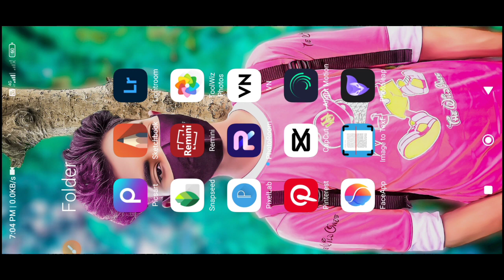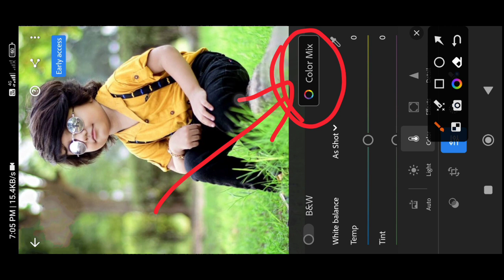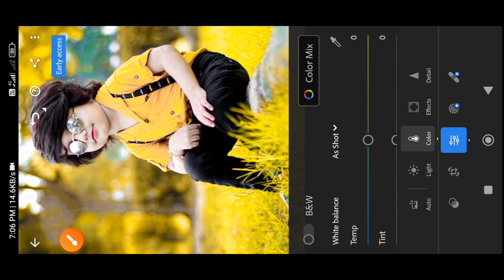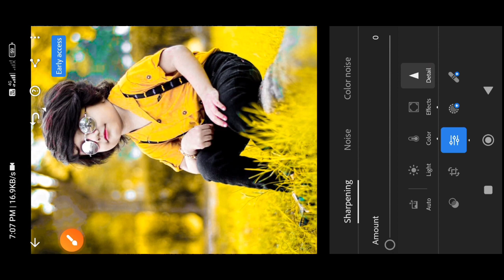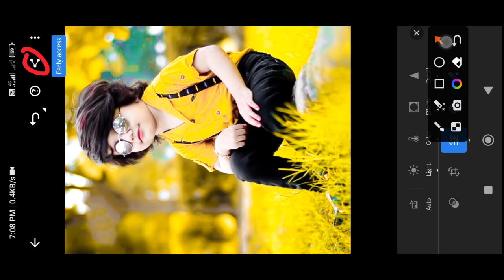yellow ton colour grading photo editing l yellow ton effect photo editing l photo editing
yellow ton colour grading photo editing
yellow ton effect photo editing
photo editing
lightroom editing
photoshop editing
lightroom yellow moody photo editing
colour grading photoshop
lightroom yellow tone editing

Photo ko Gora Kaise Banaye | Picsart me photo White face Kaise Karel step by step PicsArt editing | how to make skin white | Clean face | Hide pimples Make smart face I editing in Picsart | Picsart editing tutoriall All Tips Step By Step | Mobile Retouch Editing Tutorial | best editing tutorial | New Stylish Editing Clear face Straight Hair Style Stylish Look IPicsArt Photo Manipulation| Face Smooth Photo Editing Tutorial Step by Step In Hindi | How to Whiten or Lighten Skin in Picart | Change Face Color From Dark to White Tutoriall PicsArt Skin Retouching Tutorial| Advanced Tricks | How to make a Smart Face in PicsArt | How to Get White Face Skin in Outdoor Photo in Picart in Urdu\ Hindi | How To Face & Skin Smudge Glowing in Using Picsart| PicsArt Photo Editing White Face | Background Change Manipulation Editing | Picart Tutorial How to Retouch Skin Flawlessly with Frequency Separation

face ko gora and smooth kaise kare
face ko smooth kaise kare
face ko edit kaise kare
sketchbook face smooth photo editing

photo editing
shorts
snapseed
snapseed photo
snapseed sa background change
snapseed colour photo editing
lightroom
lightroom colour photo
cb colour photo editing
autodesk sketchbook photo editing
lightroom sa photo editing kisa kra

only 2 step photo editing
only 3 step photo editing
only 4 step photo editing

Face smooth editing kisa kra